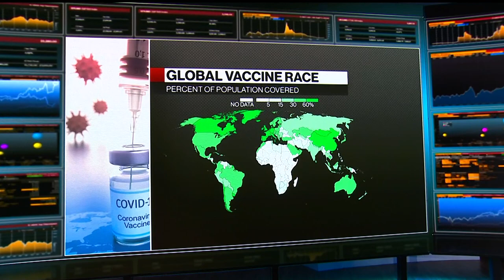What Happens When a Kid Under 12 Gets Covid-19?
Aug.30 -- Johns Hopkins Bloomberg School of Public Health Vice Dean Joshua Sharfstein discusses Covid-19 in children, how schools deal with virus outbreaks, and vaccine production with the use of booster shots in the U.S. The Bloomberg School of Public Health is supported by Michael R. Bloomberg, founder and majority owner of Bloomberg LP, the parent company of Bloomberg News.